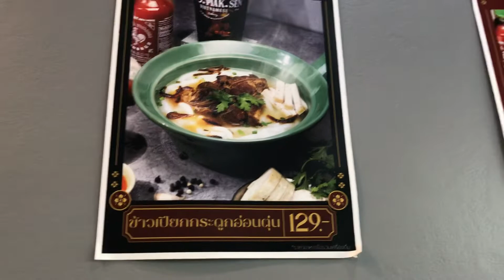7 ตุลาคม 2565